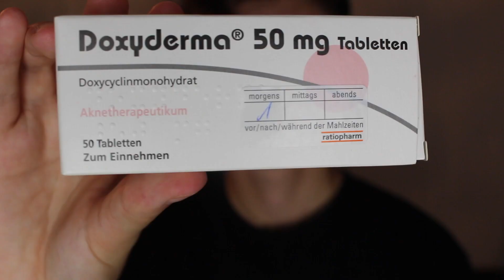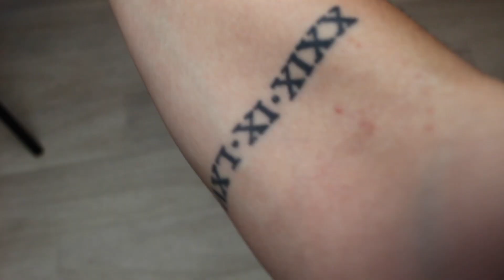FTM: 4 MONATE AUF TESTOSTERON 💉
MUSICAL.LY: jonasjaden